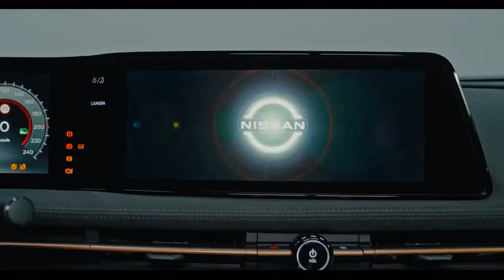Nuevo Nissan Ariya, el SUV eléctrico | Auto10.com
El nuevo @nissanespana Ariya se convierte en el estandarte de la marca en tecnología, motores eléctricos y materiales. Ya disponible desde 47.900 euros.